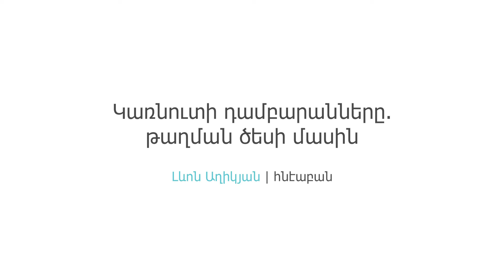Կառնուտի դամբարանները․ թաղման ծեսի մասին | Լևոն Աղիկյան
Ինչո՞ւ «Շենգավիթյան մշակույթը» վերանվանվեց «Կուր-Արաքսյանի», ինչո՞ւ է կարևոր դամբարանների ուսումնասիրությունը, ի՞նչ հիմքով են դամբարանները համարվել ընտանեկան, ի՞նչ էին այդ ժամանակներում մարդիկ «ընտանիք» ասելով հասկանում առհասարակ, թաղման ծեսում քրիստոնեությունը ի՞նչ փոփոխություններ բերեց․ այս և այլ թեմաների մասին է պատմում հնէաբան Լևոն Աղիկյանը։